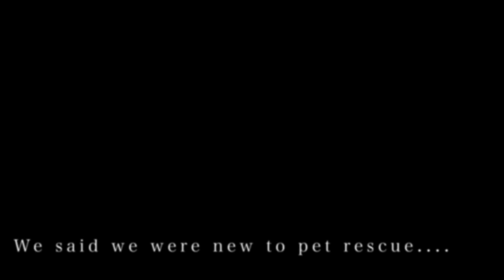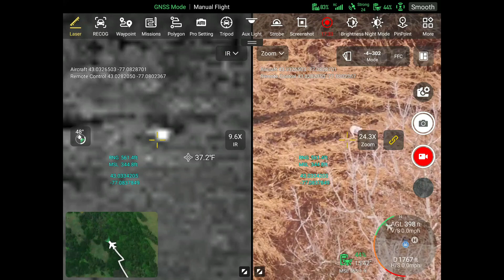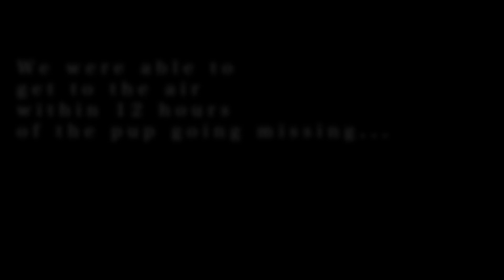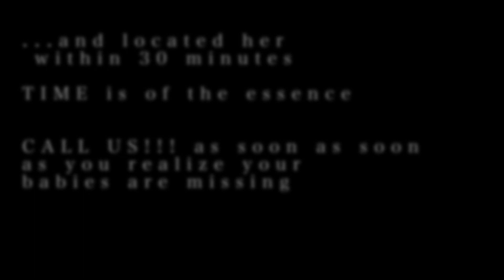Pet search and rescue with AUTEL EVO MAX 4T thermal drone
Local pet search & rescue. Reunited with their baby!
If you’re an animal lover or have pets of your own, this is worth the watch. We were able to locate this pup within 30 minutes of being in the air.
Give us a call as soon as you realize your babies are missing, and let us help you search!